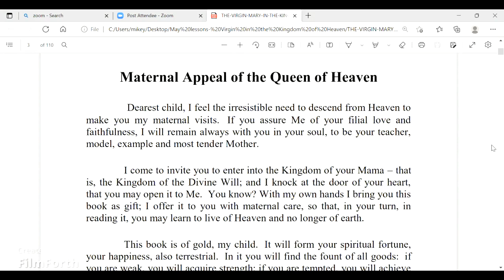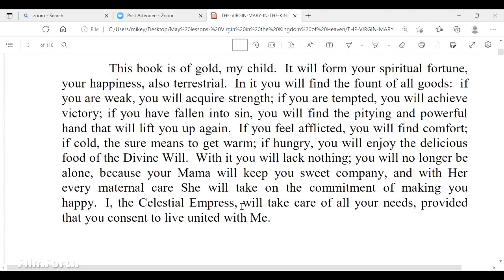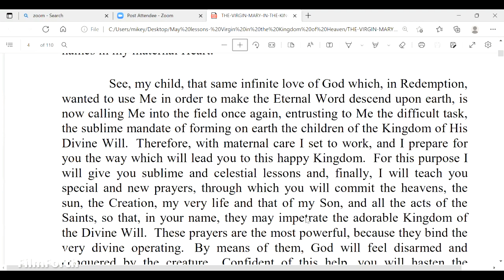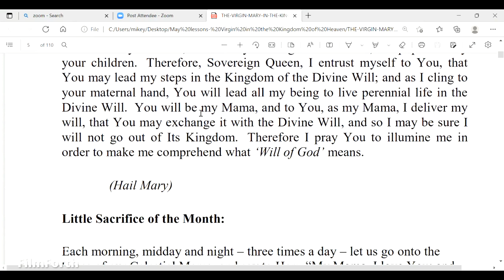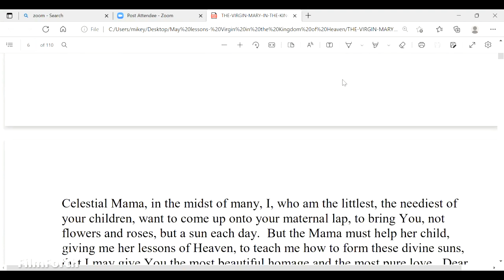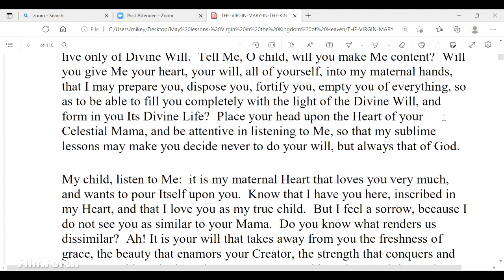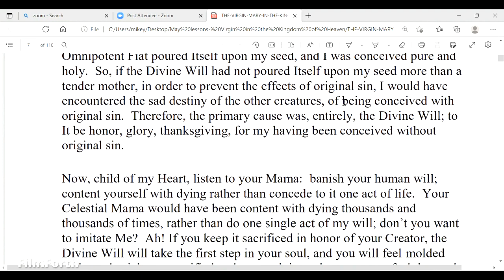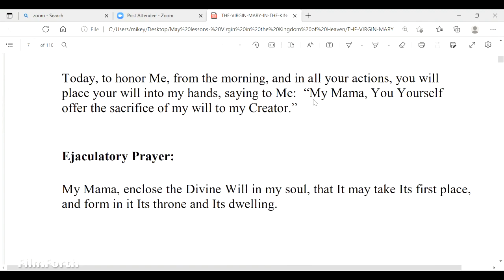1. Virgin Mary in the Kingdom of the Divine Will- Lessons Day 1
From the writings of Luisa Picarreta. Ideally these should be read each day in the month of May, but can be done at any time.